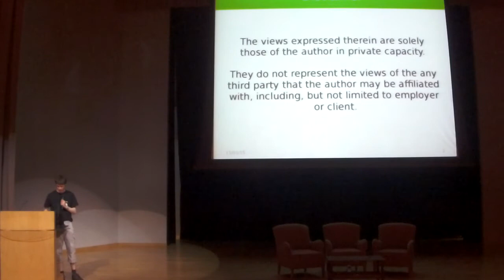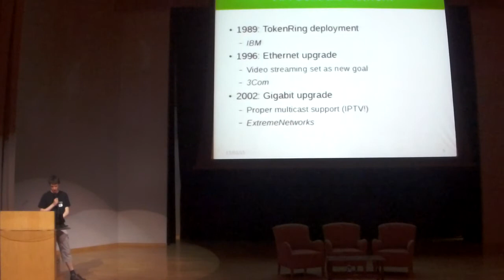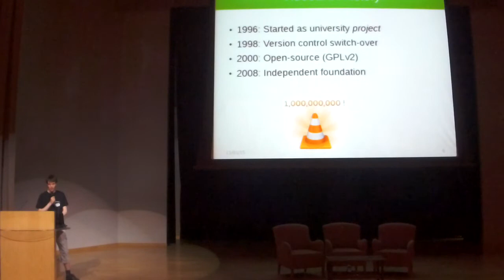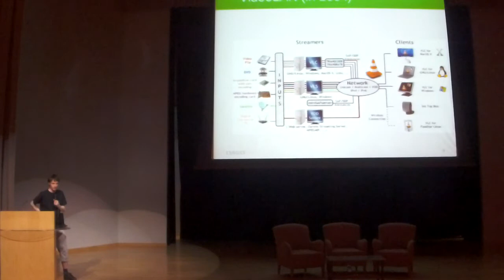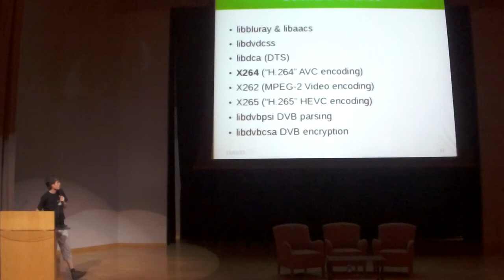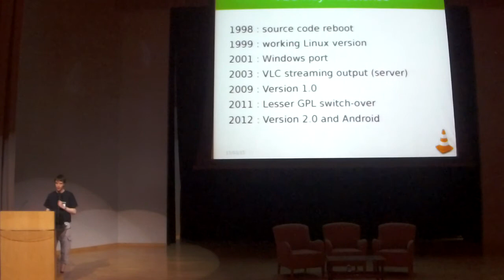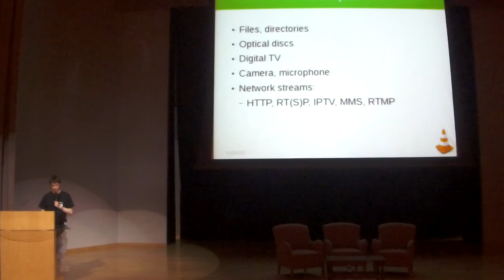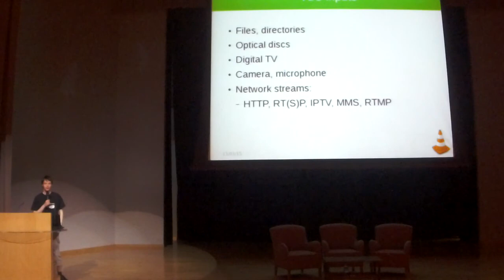VLC Media Player: News and Future - Remi Denis-Courmont - FOSSASIA Summit 2015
Speaker: Rémi Denis-Courmont, VideoLAN

Description:
VLC media player is one of the best known and most versatile opensource multimedia application. Originally a university project, the project transitioned to an open-source community. We will cover the recent and ongoing developments and tentative future work.